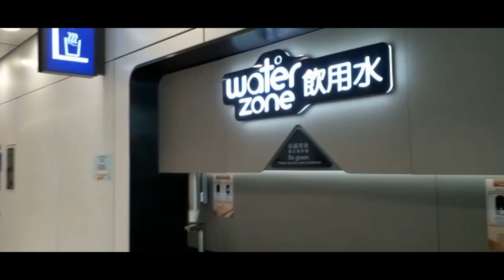Enaknya Magang Di Jepang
Assalamu'alaikum...
 Terimakasih telah hadir di video ini @MUHAMMADYUKIFH

Sharing ketika magang di jepang
Alhamdulillah dapat kaisha yang baik

Semoga Minnasan yang mau magang di jepang
di berikan kelancaran dalam proses nya Aamiin 🤲